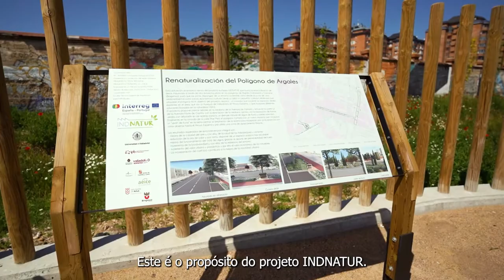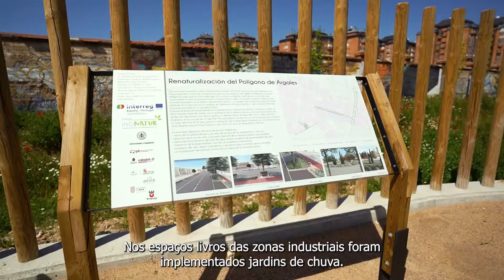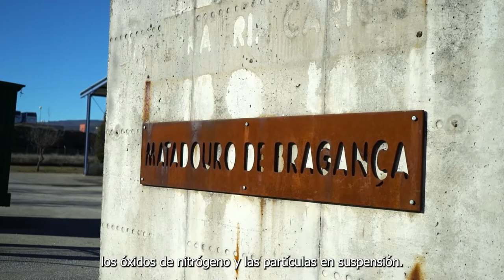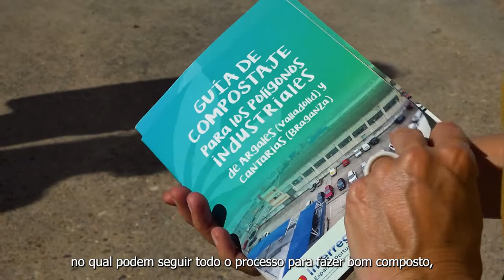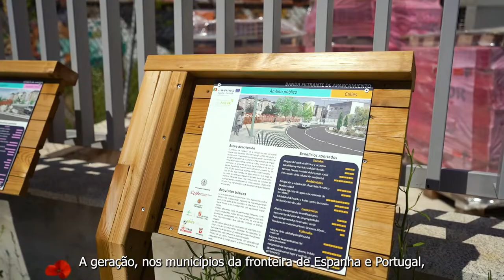Presentacion proyecto INDNATUR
Video documental sobre todas las tareas desarrolladas en el proyecto INNATUR a través de sus diferentes socios de España y Portugal. El proyecto INDNATUR ha conllevado la creación de un corredor verde en la ciudad de Braganza en el polígono industrial de Cantarías y un corredor verde en la ciudad de Valladolid, en el polígono industrial de Argales.